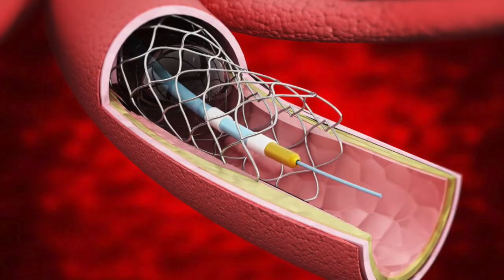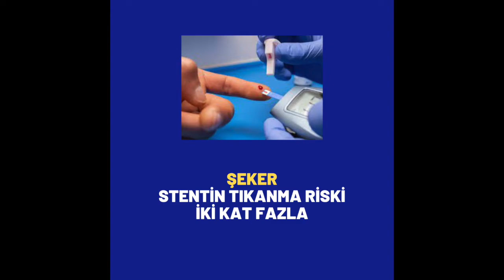Stent neden tıkanır? Damar Tıkanıklığı, Riskler, Prof.Dr.Serdar Akgün, Serdar Akgün Videoları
Stenti olanların aklında ''ya stentim tıkanırsa'' korkusu olur. İşte yayınlanmış bir çalışmadan hangi riskler stent tıkanıklığına neden olur. Yüzdeleri kısa ve basit anlatımla bu videoda bulabilirsiniz.